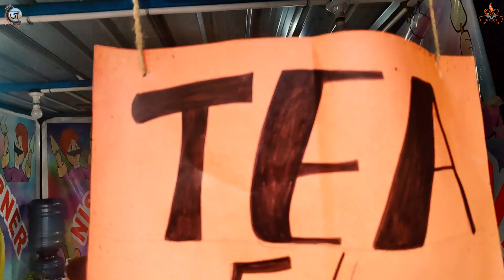Oreo Milkshake @₹30 | Butter Scotch Shake | Cheap Price | Street Food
Here i'm in Jamshedpur and today I visited a small shop of varites of Shake. And the  price we as just unbelievable.
The quality and quantity of the shake was very good at such price .

Where to get the same food?
Location:- Nishan Ice Chat,
Sidhgora Market, Main Rd, Jamshedpur, Jharkhand 831009

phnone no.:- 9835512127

Swiggyfood
zomatofood
Ubereats
Tastyfood
Jamshedpur
Foodvlog
Food
Foodie
Eatingchallenge
Eatingcapacity
oreo shake
butterscotch shake
pineapple shake